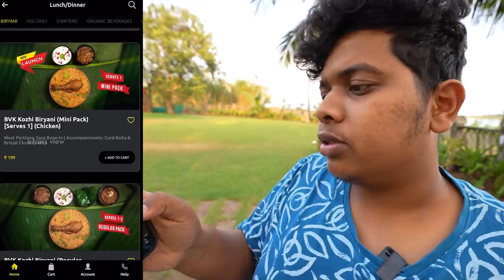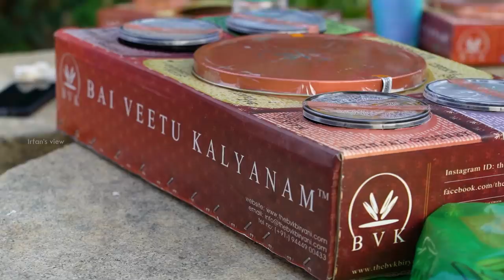Launching 99-min Delivery | BVK - Bai Veetu Kalyanam - Biryani - Irfan's View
Ordered from bai veetu kalyanam when we went for an outing in ECR and the delivery is made quick and the biriyani and varutha kozhi was so good.

Mini Pack (Chicken) Rs.199/-
Mini Pack (Mutton) Rs.299/-

🚨 99-MIN DELIVERY LAUNCHED